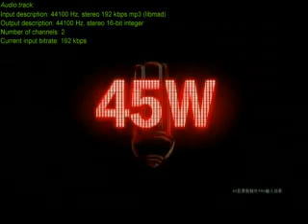2011.10.6锵锵三人行B 科学逐渐从个人研究向集体协作发展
嘉 宾：梁文道,许子东

简　介：搞笑诺贝尔奖（the Ig Nobel Prizes）是对诺贝尔奖的有趣模仿。其名称来自Ignoble（不名誉的）和Nobel Prize（诺贝尔奖）的结合。主办方为科学幽默杂志（Annals of Improbable Research，AIR），评委中有些是真正的诺贝尔奖得主。其目的是选出那些"乍看之下令人发笑，之后发人深省"的研究。颁奖仪式每年十月，在诺贝尔奖颁奖前一至两周举行，地点为哈佛大学的桑德斯剧场（Sanders Theater）。